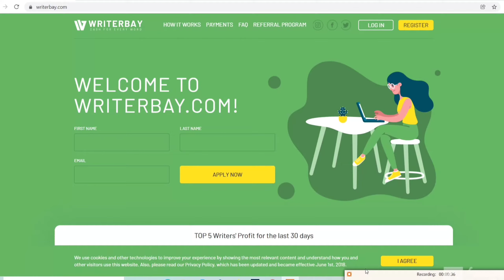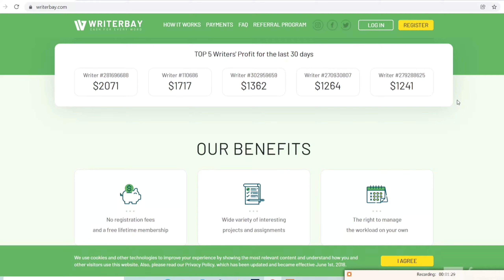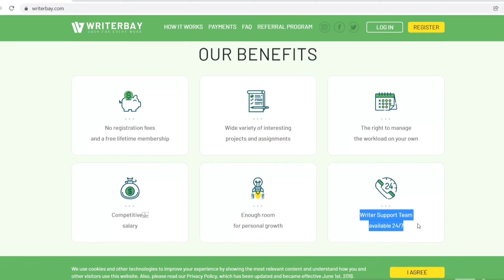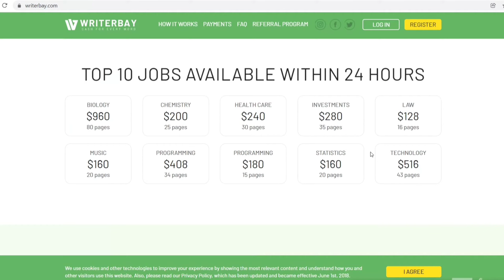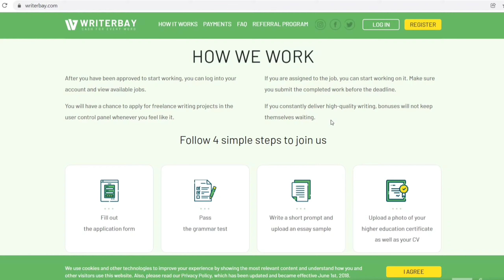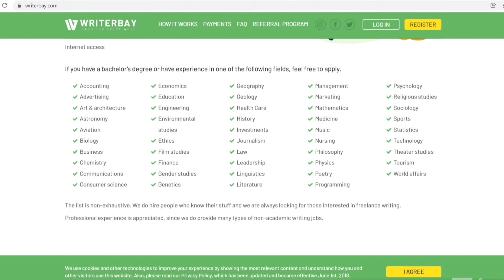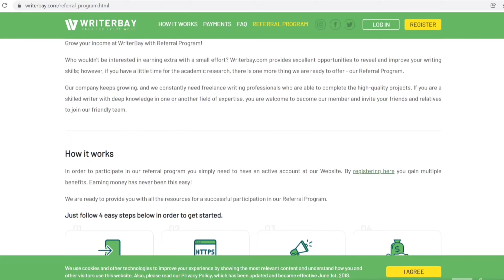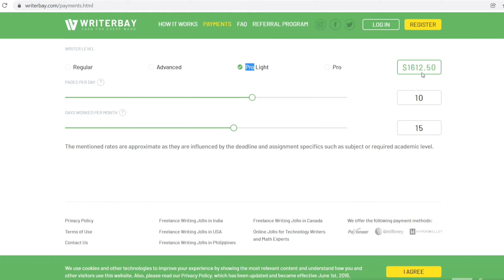Mobile Typing Job At Home ⌨️ |Online Typing Jobs From Home | Data Entry Work | Part Time Online Jobs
Topic Discussed:
Typing Job
typing jobs from homme
paid for articles
paid for articles payment proof
mobile typing jobs from home
paid for article reviews
paid for articles tutorial
Freelance Jobs
Typing Jobs
Online Jobs
freshers jobs
typing jobs from home
10th pass jobs
12 th pass jobs
Freelance Jobs
Admin Jobs
Earn Good Income
Fresher Jobs
best part time jobs for highschool studentss
excellent income
best work from home
freelancer